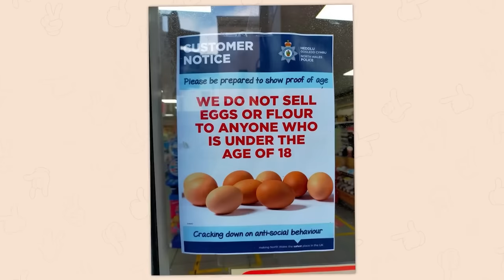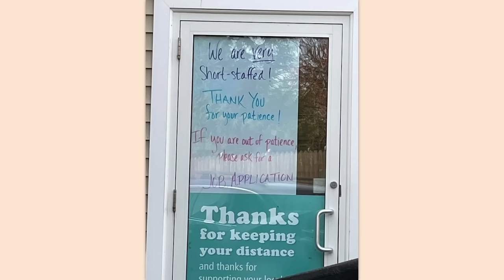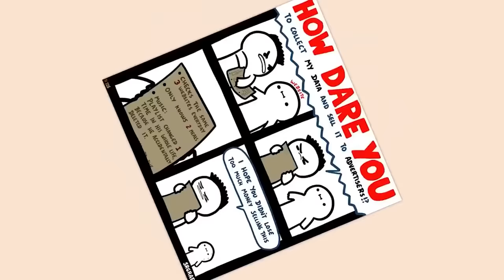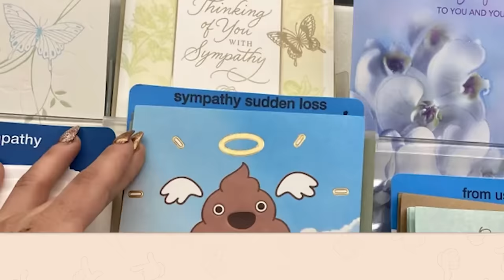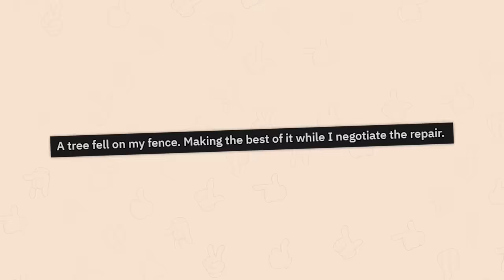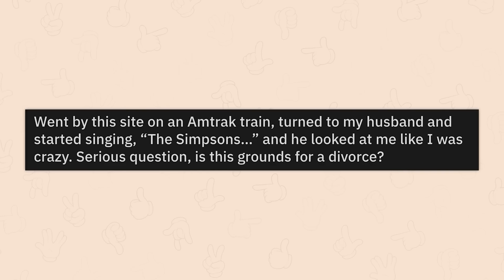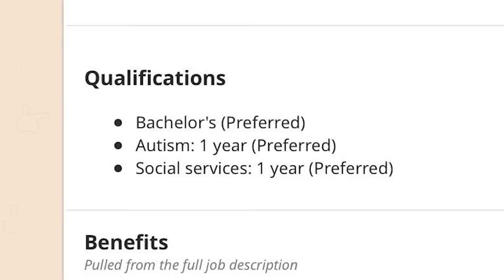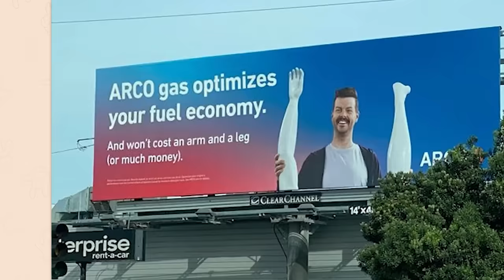THE MOST 🤣🤣🤣 OF r/FUNNY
Over an hour of the top posts from r/Funny Reddit. Video credits below.

Robin | sorry wHAT: 00:00:00
Jack | two bros: 00:08:30
Robin | What did you just call me: 00:18:34
Jack | i'm tyred: 00:27:22
Robin | Cursed Zoom call: 00:40:09
Jack | lean moment: 00:54:00
Jack | movie advertising be wild!: 01:06:43
Robin | Leaving as reward: 01:21:56
Jack | run run rUN RUN RUN!: 1:31:20
Robin | under the missile toad: 01:45:14
Jack | This is comedy moment: 01:55:04
Robin | you seeing this: 02:08:37
Jack | gotem!: 02:18:57